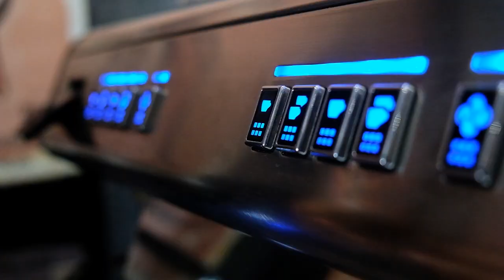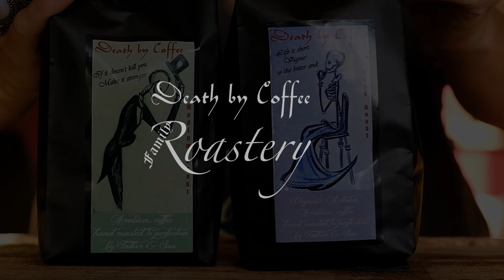Death by Coffee Roastery - The best coffee advert EVER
Introducing our very first prrroffeessional ADVERT !!!
We are so excited to show you.
Let us know if it makes you want to come and drink our coffee with us.

Thanks so much to Breeze for capturing the essence of our roastery

and YES !! Rebekah- Breeze is one of our family members who just so happens to be a film maker, which is why you wont see her in the video itself (She pops in to help when we are having an art slam or very busy day and is the artist of our death by coffee range).

We deliver across South Africa and soon world wide.

Hand roasted organic coffee family run roastery in Port Elizabeth, South Africa, 7 high street mount pleasant.
Rain Forest alliance, ethically grown coffee, roasted to perfection by father and son roasting team.

Amazing soundtrack by Parov Stelar one of our absolute favorite, Electro Swing composers